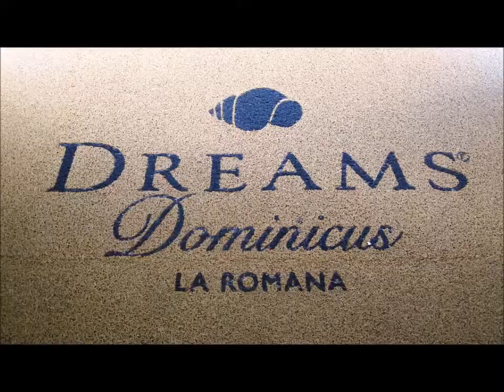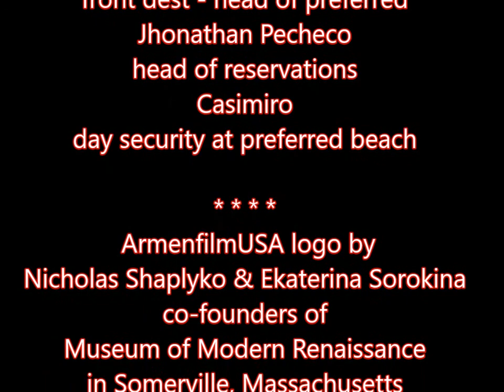Dreams Dominicus Resort LIVE ENTERTAINMENT part 4 January 2018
Soundtrack -- Flying Balalaika Brothers perform "Kalinka"  at Modren on September 14,  2014

tour organizer -- VENERA MATEVOSIAN
Travel Agent at Village Travel